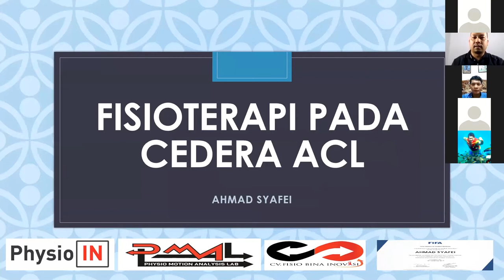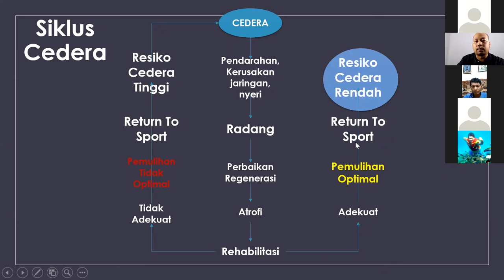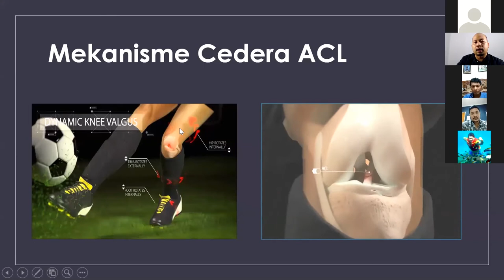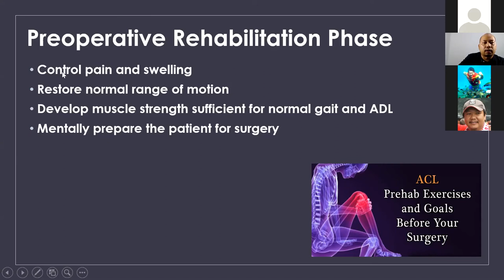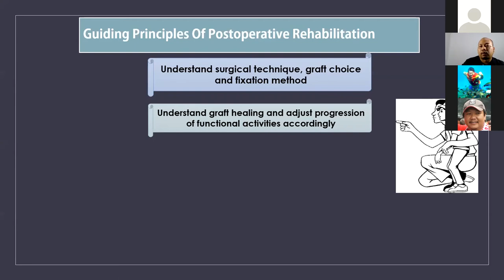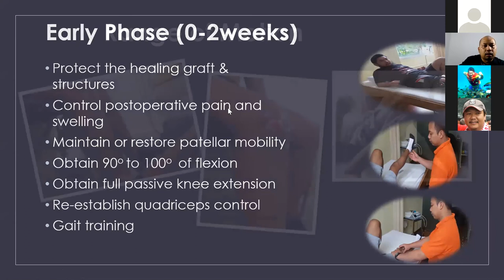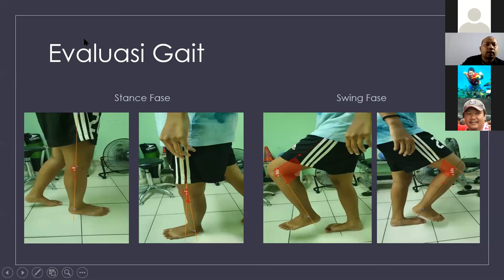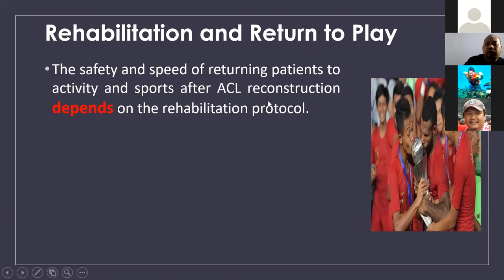ONLINE EXPERT TALKS #6 II Ahmad Syafei, SST.FT ( Sport Physiotherapist )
Online Expert Talks #6

Bersama
Ahmad Syafei, SST.FT
Sport Physiotherapist

Mengangkat Tema :
Tata Laksana Rehabilitas Cedera Ligamen